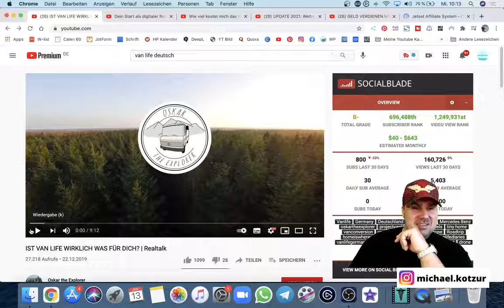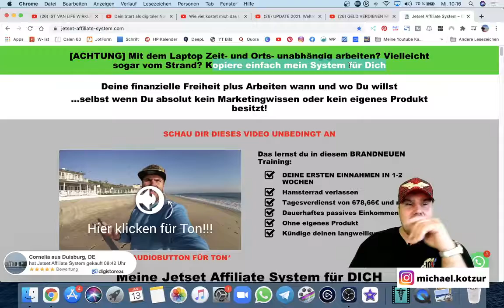IST VAN LIFE WIRKLICH WAS FÜR DICH? | Realtalk [Michael Reagiertauf]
Oskar the Explorer: IST VAN LIFE WIRKLICH WAS FÜR DICH? | Realtalk

▬ Social Media ▬▬▬▬▬▬▬▬▬▬▬▬▬▬▬

▬ Meine Tools ▬▬▬▬▬▬▬▬▬▬▬▬▬

Key: vanlife,germany,deutschland,düdo,407 d,mercedes benz,oskartheexplorer,projectvanlife,homeonwheels,tiny home,vanconversion,vanlifeeurope,europa,europe,roadtrip,homeiswhereyouparkit,camper,adventure,vanlifediaries,vanlifegermany,campervan,travel,reisen,wanderlust,drone,wohnmobiel,diy,umbau